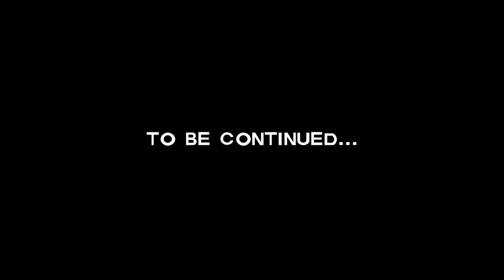Let's Play The Walking Dead: Season 2 - Episode 1, Part 4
Part 4 of the Episode 1: All That Remains. Watch this episode and the whole playthrough via the 'Let's Play The Walking Dead: Season 2' playlist

Let's Play The Walking Dead: The Game. Season 2. Episode 1: All That Remains.

The Walking Dead: Season Two continues the story of Clementine, a young girl orphaned by the undead apocalypse. Left to fend for herself, she has been forced to learn how to survive in a world gone mad. Many months have passed since the events seen in Season One of The Walking Dead, and Clementine is searching for safety.

This playthrough is BLIND, I haven't played the game before and don't know what to expect.

The Walking Dead (also known as The Walking Dead: The Game) Season 2 is an episodic graphic adventure based on Robert Kirkman's The Walking Dead comic book series. he game was developed by Telltale Games. The game consists of five episodes. The first episode was released in December 2013 and the episodes 2-5 will be released periodically in 2014.